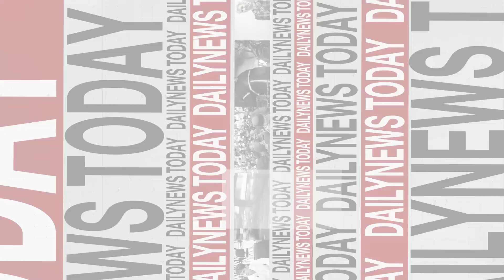ไม่รู้ชะตากรรม! ผู้นำใหม่ฮิซบอลเลาะห์ | DAILYNEWSTODAY 08/10/67